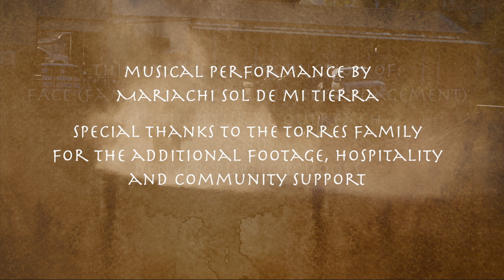Roberto Torres Jr. Restauranteur, performer, Las Delicias Charro Association 2021